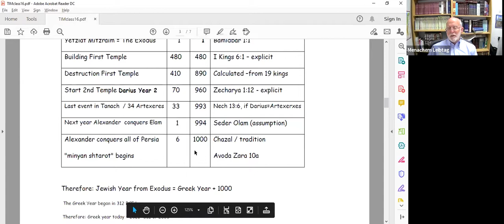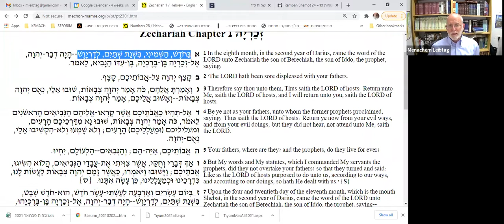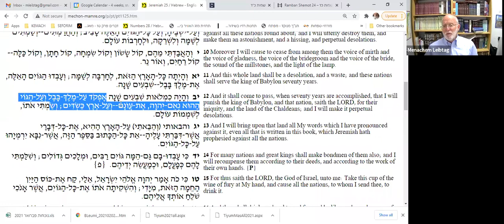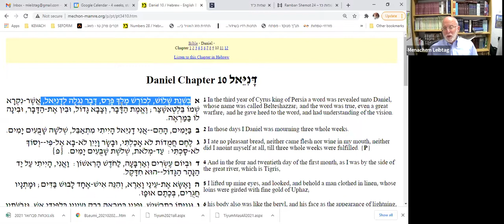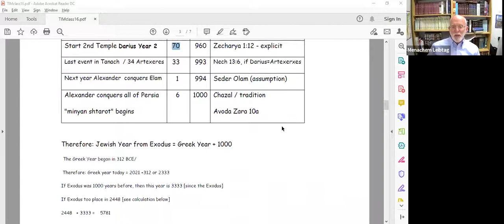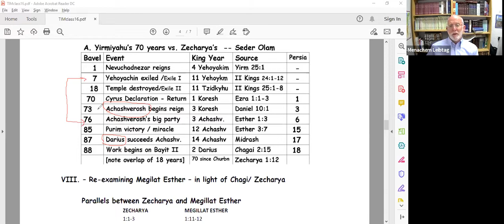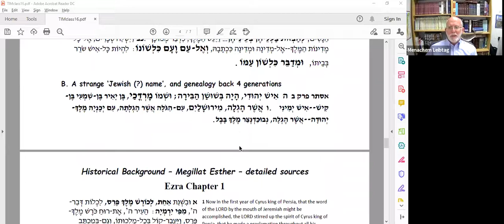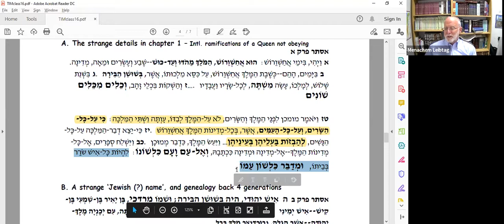From King Cyrus to Lord Balfour (Part 17) || Rabbi Menachem Leibtag